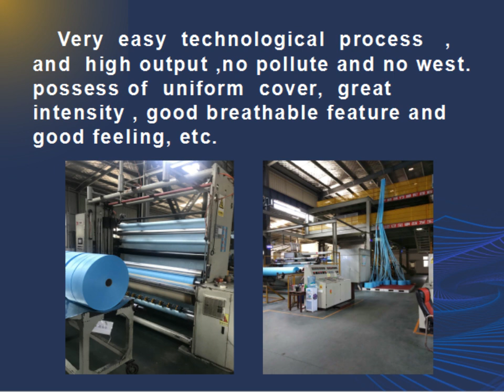PP spunbond non-woven fabric machine,PP spunbond non-woven fabric equipment(2020)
Product width 1600MM         2400MM  3200MM
GSM range 20-250gsm 20-250gsm       20-250gs
Speed         10-250m/min  10-250m/min     10-250m/min

1000#PP spunbond non-woven fabric machine,PP spunbond non-woven fabric equipment
2000#PP spunbond non-woven fabric machine,PP spunbond non-woven fabric equipment
3000#PP spunbond non-woven fabric machine,PP spunbond non-woven fabric equipment
4000#PP spunbond non-woven fabric machine,PP spunbond non-woven fabric equipment
5000#PP spunbond non-woven fabric machine,PP spunbond non-woven fabric equipment
6000#PP spunbond non-woven fabric machine,PP spunbond non-woven fabric equipment
7000#PP spunbond non-woven fabric machine,PP spunbond non-woven fabric equipment